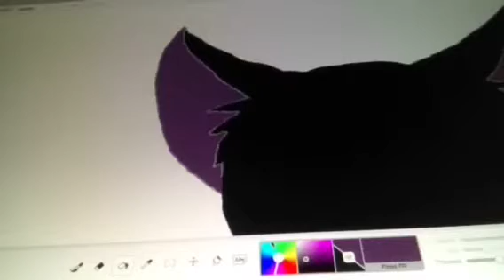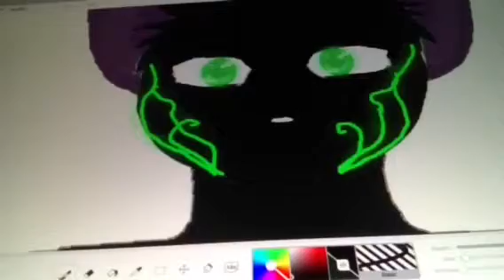Bombay speed paint